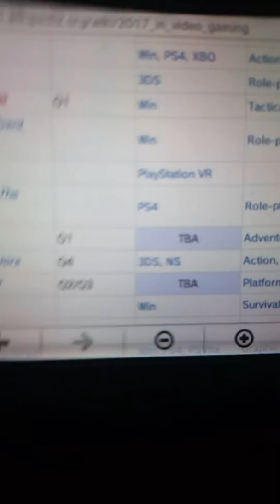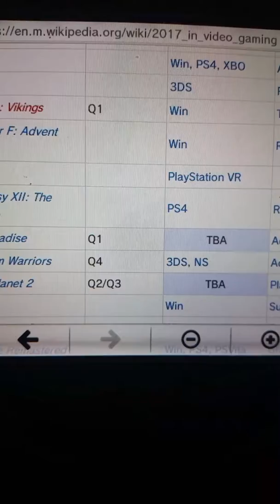Fire emblem warriors is coming to 3ds